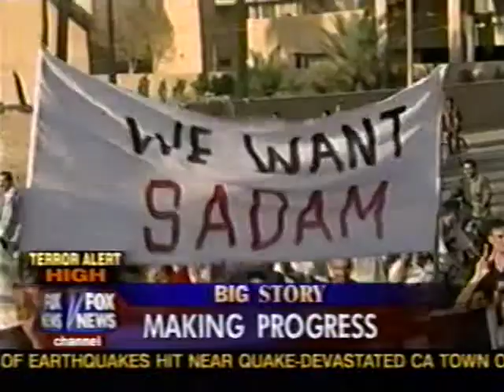Big Story - Judge talks to Oliver North about Iraq